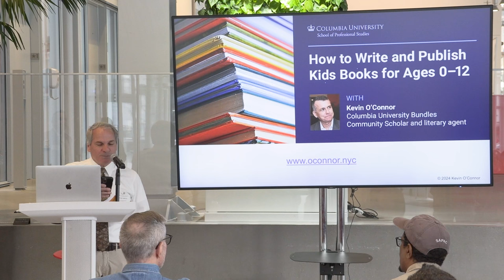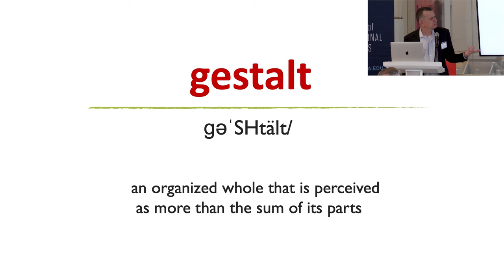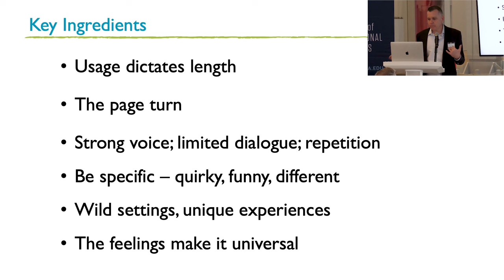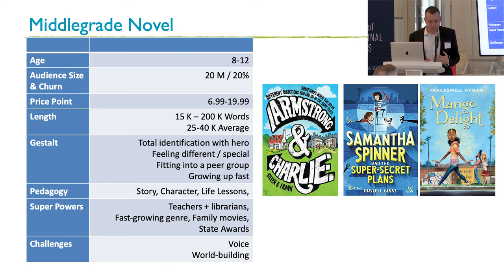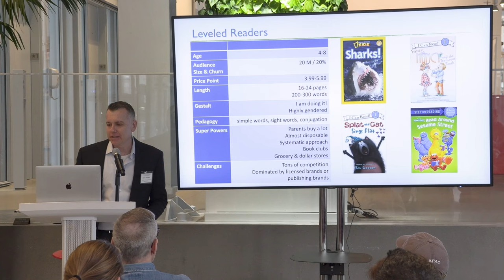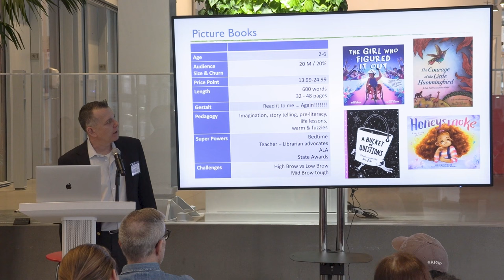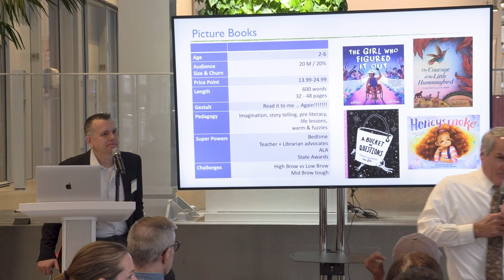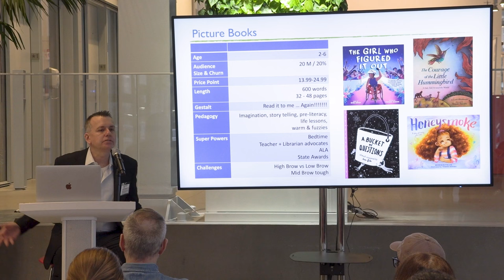How to Write and Publish Kids Books for Ages 0-12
In this lecture recorded on April 9th, 2024, Bundles Scholar and literary agent Kevin O’Connor addressed writing and publishing books for children up to 12-years-old. He shared his extensive experience about the market size, the publishing industry,  audience needs, format limitations and pricing.  O’Connor also detailed resources for writing and publishing  books for children and young adults.

Since his first job out of college at Sesame Workshop, O’Connor has worked at the intersection of business and creative. He has hands-on experience with the acclaimed SF novelist Colin Winnette (Users). For middle-grade readers, he’s the agent behind the Russell Ginns’s Samantha Spinner series; Cas Hyman’s Mango Delight; and Steven B. Frank’s Armstrong and Charlie. He reps the picture books Papa, Daddy & Riley by Seamus Kirst; Honeysmoke by Monique Fields; and A Is for Audra by John Robert Allman, illustrated by Peter Emmerich. A new project by Ziggy Marley will be coming out in Fall 2025. His podcast Writing Gym: What Does a Literary Agent Do? explores what he does and how he does it. He is a Columbia College graduate and the founding director of The Center for Nonfiction, a project born out of his time as a Bundles Scholar.

sps.columbia.edu